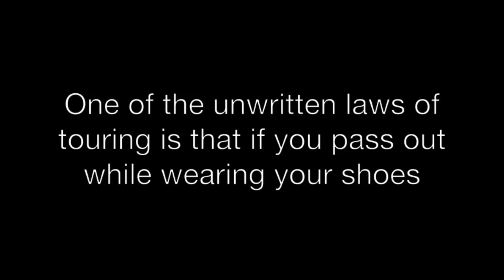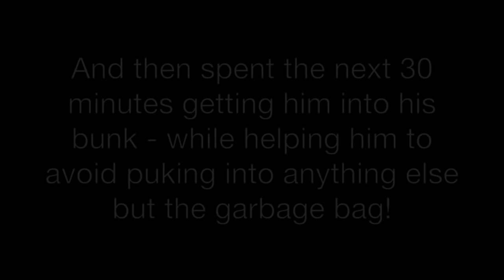Faderhead - European Tour 2014 (Day 3 - Glasgow)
- for more info click "Show More" below!

Day 03 of the 2014 "Atoms & Emptiness" tour.

Music: "Champagne & Real Pain" from the album "Atoms & Emptiness".